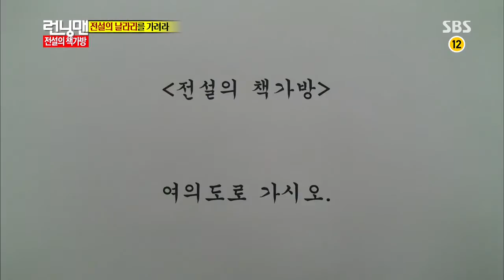런닝맨(전설의 날라리들) 20131013 #10(6)